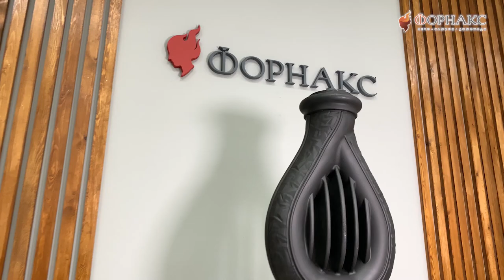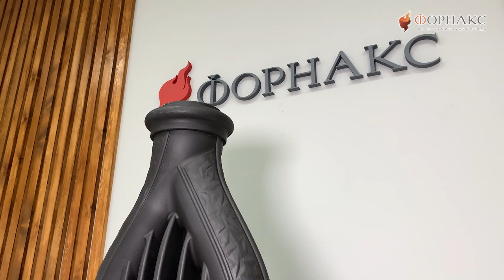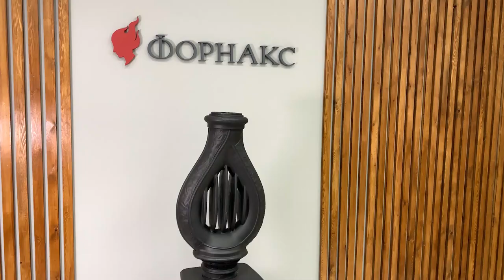Как увеличить мощность печи для дома и снять тепловую нагрузку с дымохода.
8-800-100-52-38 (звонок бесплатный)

Дымоход конвектор «Лира» — цельнолитой конвектор оригинального дизайна. Это специальная разработка от конструкторов ПроМеталл, предназначенная для повышения КПД печи или камина за счет конвекции в помещении. Подходит для любых печей (D 130 и 150).

Конвектор «Лира» долговечен, отличается стильным внешним видом, неприхотлив к топливу и выполнен из жаропрочного чугуна ЧХ-1, обладает рекордной среди металлов теплоемкостью — 540 Дж/кг С. Конвектор «Лира» обеспечит от 2 до 4 кВТ дополнительной мощности вашему отопительному аппарату (в зависимости от используемого вида топлива).

Конвектор «Лира» — это 50 кг горячего чугуна в изысканной форме, которые привнесут теплые ноты в мелодию уюта вашего дома.

Доставка заказов по всей России и СНГ
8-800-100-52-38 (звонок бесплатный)